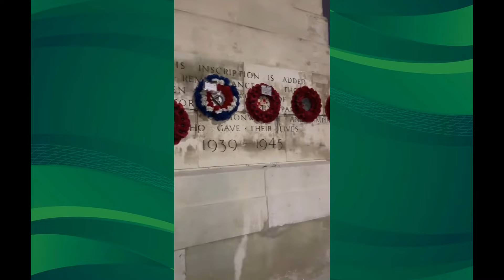Juninho Espoliano na Inglaterra e passeando em Londres